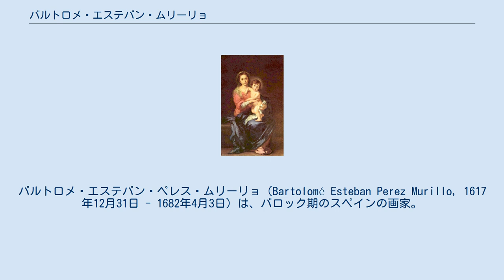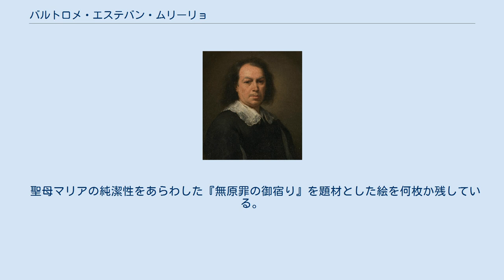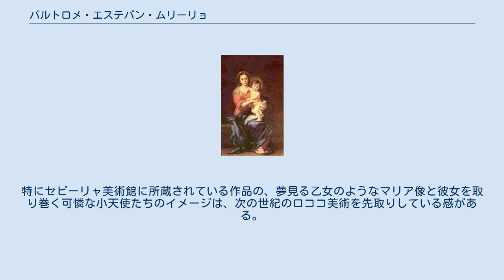バルトロメ・エステバン・ムリーリョ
バルトロメ・エステバン・ペレス・ムリーリョ（Bartolomé Esteban Perez Murillo, 1617年12月31日 - 1682年4月3日）は、バロック期のスペインの画家。
17世紀のスペイン黄金時代美術の歴史を代表する画家である。
 「ムリーリョ」は「ムリリョ」とも表記する。
甘美な聖母像や、愛らしい子どもの絵を数多く手がけた。
 1618年、スペイン南部のセビリアに民間医師の子として生まれる。
14人兄弟の末子で、幼い頃に両親を亡くし、姉夫婦のもとで育てられたというが、その名声に比して伝記の細かい部分には不明点が多い。
1645年には最初の大規模な注文である、セビリアのフランシスコ会修道院の装飾事業を手掛けた。
1659年までフアン・デル・カスティーリョの元で修業を積んだ。
一時期マドリードに移住したという説とこれを否定する説とがあり、マドリードに移住したとされる時期についても諸説があるが、いずれにしても生涯の大部分をセビリア周辺で過ごしている。
1682年にカディス（セビリア南方の海辺の町）の修道院で制作中、足場から転落したことが原因で死去したという。
 無原罪の御宿り　1678頃　プラド美術館 初期はテネブリスモを中心とした様式だった。
1650年代以降、フランシスコ・エレーラ (子)の影響により、作品に色彩豊かな表現がみられるようになった。
 スティロ・バポローソ（薄もやの様式）と称される、画面全体が薄もやに覆われたような夢幻的な作風は、1670年頃からの晩年の作品に顕著である。
 聖母マリアの純潔性をあらわした『無原罪の御宿り』を題材とした絵を何枚か残している。
特にセビーリャ美術館に所蔵されている作品の、夢見る乙女のようなマリア像と彼女を取り巻く可憐な小天使たちのイメージは、次の世紀のロココ美術を先取りしている感がある。
疫病で亡くしてしまった自分の子供達を愛しむかのように、子供を描いた絵も多数残している。
ぼろをまとった貧しい少年たちをありのままに描いた風俗画にも傑作がある。
彼は子供を次々と5人もペスト等で亡くし、6人目の娘も耳が聴こえなかったため、その娘を思い最高傑作の無原罪のお宿りを描いた。
 聖母子　1655－60頃　ピッティ美術館（フィレンツェ）